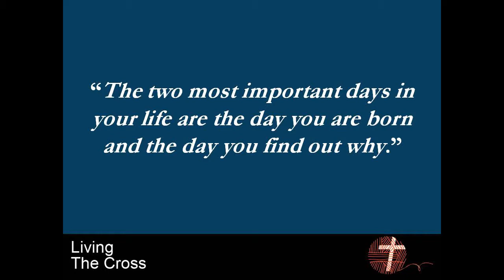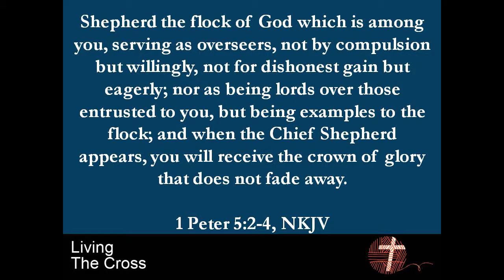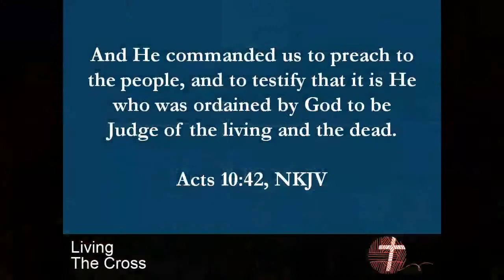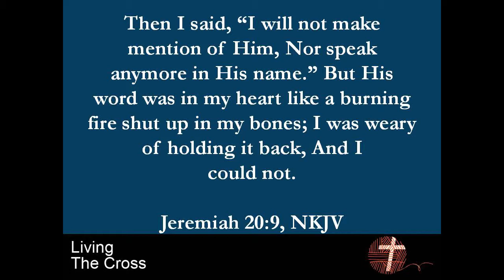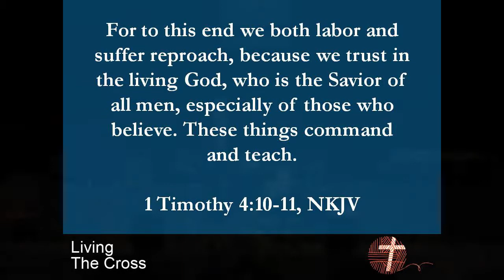Living the Cross ~ The Cross and Your Pastor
FBC Blanchard sermon series, Living the Cross.